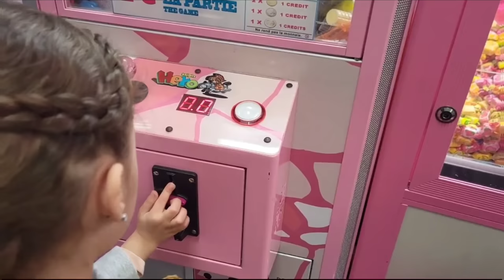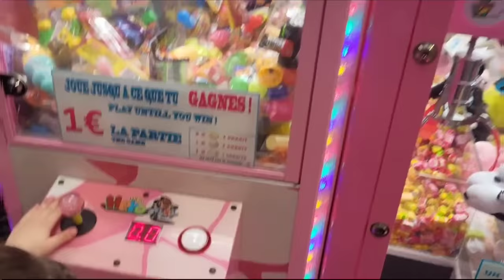[Vlog] Royal Kids en FAMILLE MALHEUREUSEMENT qui finit TRES MAL😡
Hello, aujourd'hui on partage avec vous notre expérience au Royal Kids !!! n'allez Jamais les SAMEDIS et MERCREDIS !